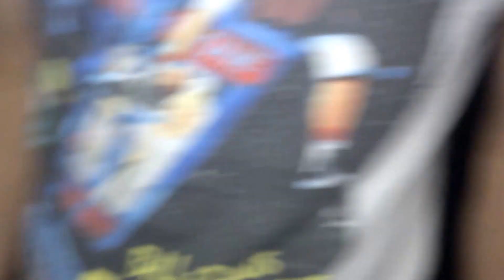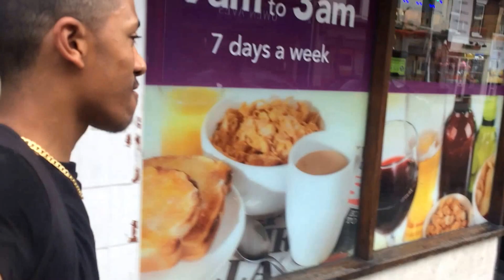Abandoned Cinema Part 3 (Falling threw the floor)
Welcome back to another video where we go into our local town and explore our town's old cinema which was built in 1931, Sorry that my Iphone's flash isn't amazing so we were using flashes from other phones and torches.